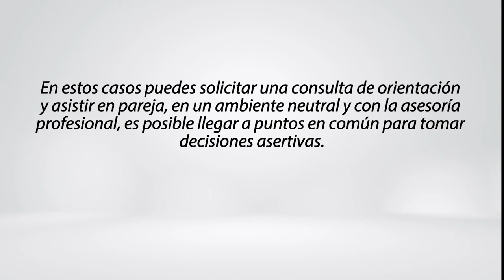¿Qué puedo hacer si mi esposo no quiere que aborte?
00:00 - 00:11 Pregunta, ¿qué puedo hacer si mi esposo no quiere que aborte?
00:12 - 00:24 Derechos en Colombia.
00:25 - 00:51 Tu cuerpo, tu elección.
00:52 - 01:28 Solicita tu cita.